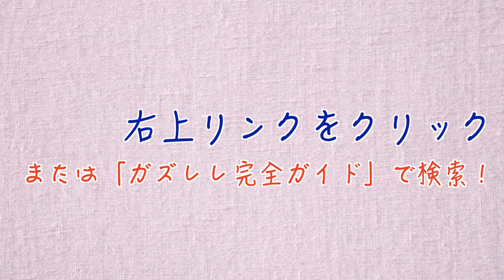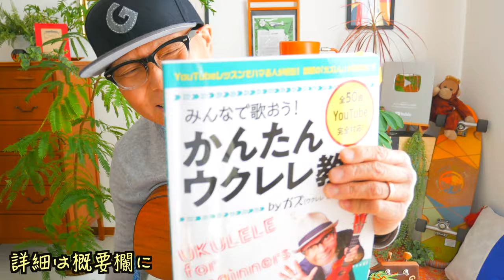【2021改訂版】童謡・花（春のうららの隅田川）入門コード４つ《ウクレレ 超かんたん版 コード&レッスン付》